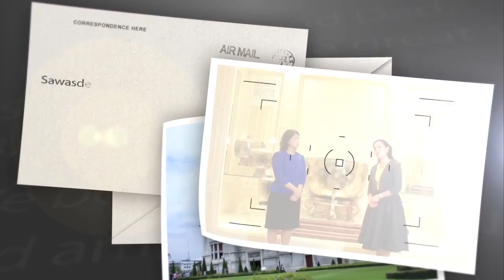พระที่นั่งอนันตสมาคม2 (28 -08 -2559) Sawasdee Bangkok (เมโทรทีวี) part1